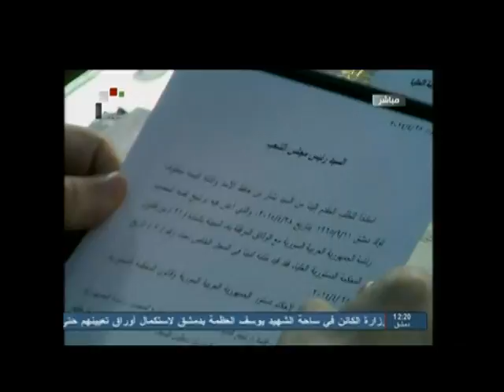ASSAD CANDIDATURA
Edição: 28/04/2014